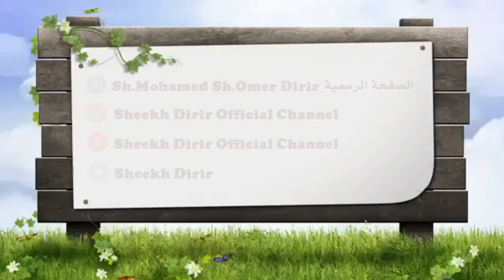Qaadka macunee waan xisaabiyaa, Diintu maxay ka Qabtaa? Sheekh Dirir